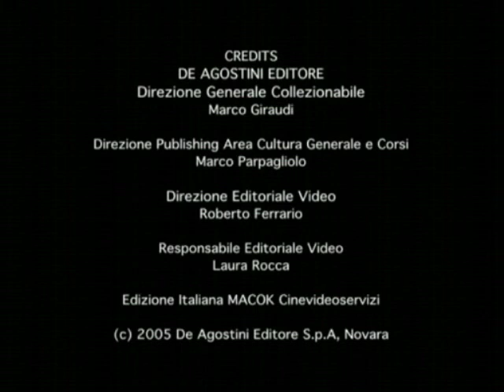Carmen Basilio vs Tony DeMarco II (Fight of the Year 1955)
Fight Date: 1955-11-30. Fight of the Year 1955